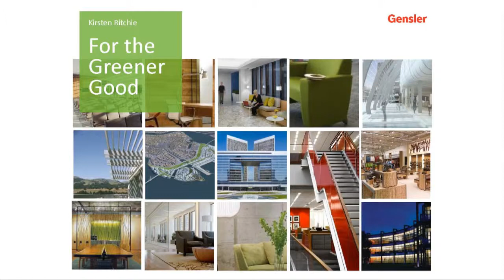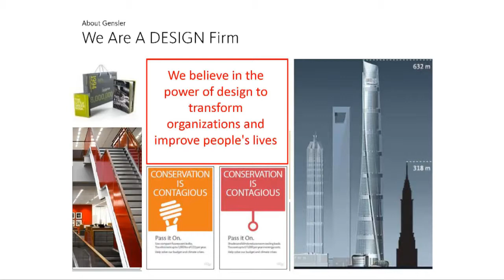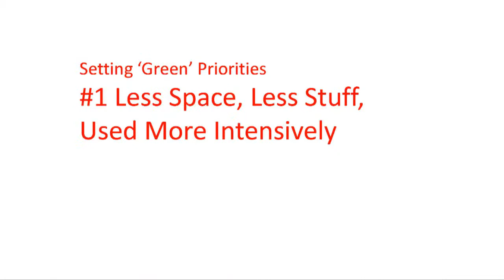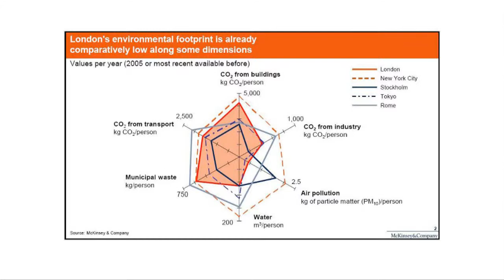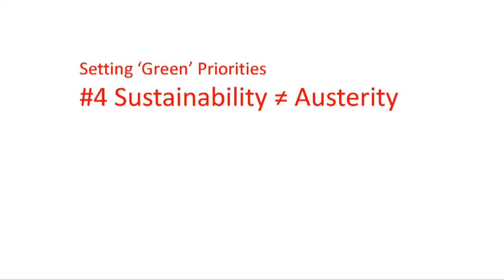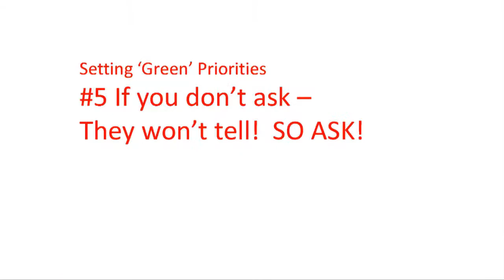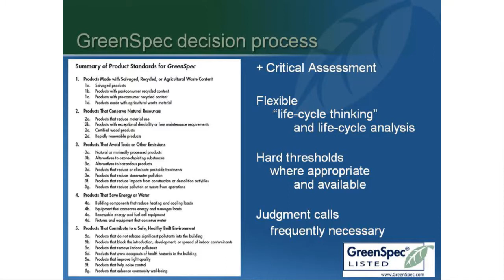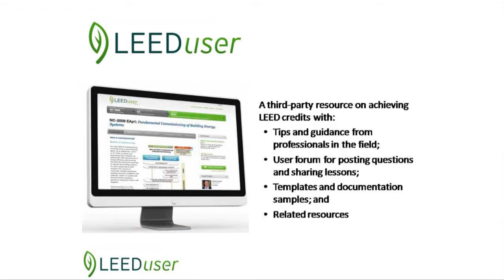Greening the Supply Chain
How can you tell if a piece of lumber, CFL light bulb or bamboo flooring is really "green?" And does "green" mean environmentally friendly, a lower carbon footprint, or manufactured in a socially responsible manner?

A discussion with: Gwen Davidow, Director, Corporate Programs, World Environment Center; Kirsten Richie, Director of Sustainability, Gensler; Nadav Malin, President, BuildingGreen; Ken Langer, President, Architectural Energy Corporation, moderator.